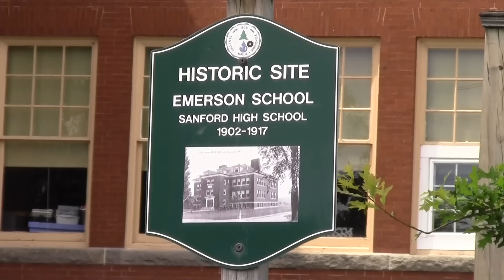Sanford Proud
Sunny, moving portrait of living, working and enjoying the community of Sanford, Maine